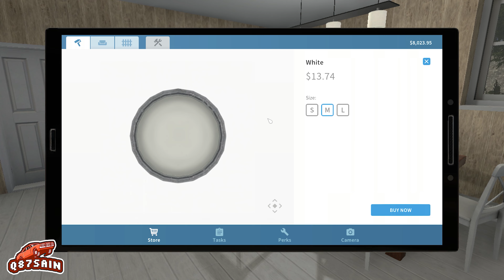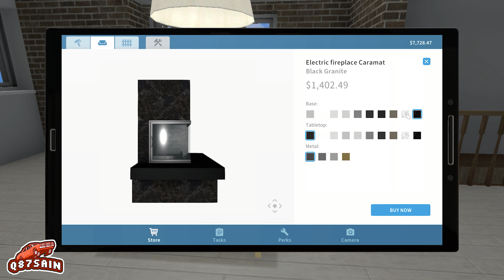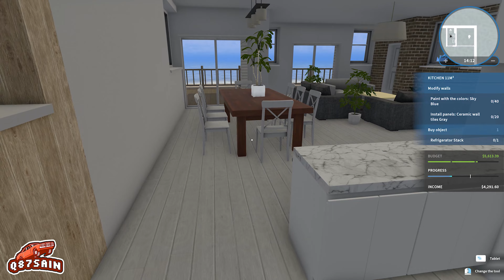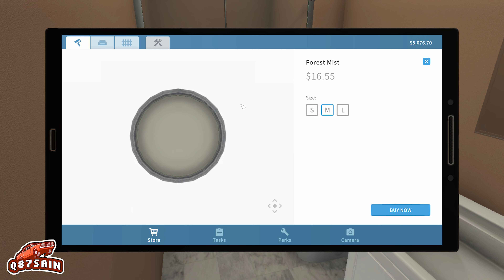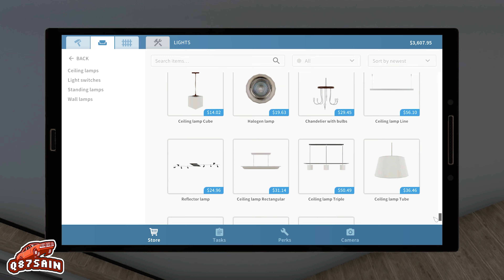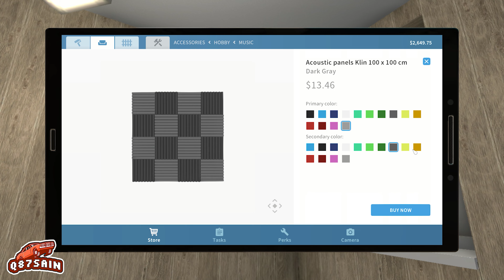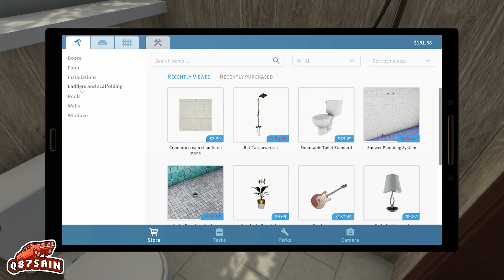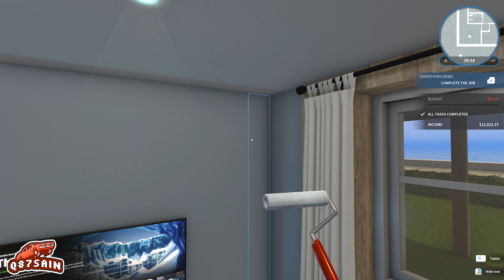House Flipper: Sea View - HGTV DLC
House Flipper HGTV DLC Job: Sea View Game Play